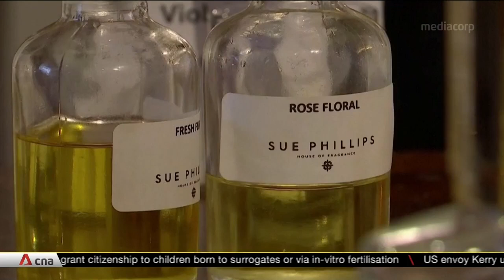Fragrance expert helps recovered COVID-19 patients regain sense of smell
Months after recovering from COVID-19, some people still cannot taste or smell. Some are trying to sniff their way back to health. The long-term effects of the coronavirus on the brain and body are still being researched.